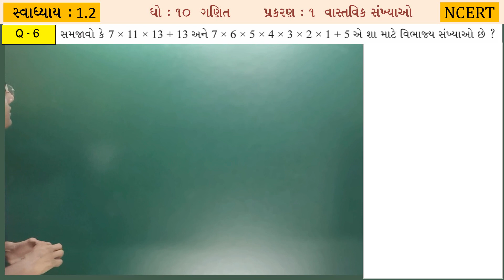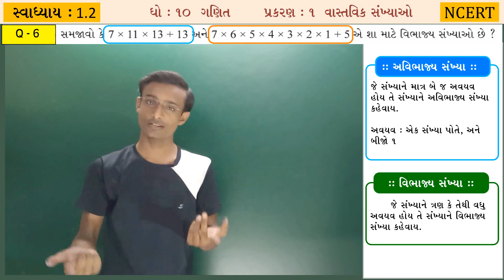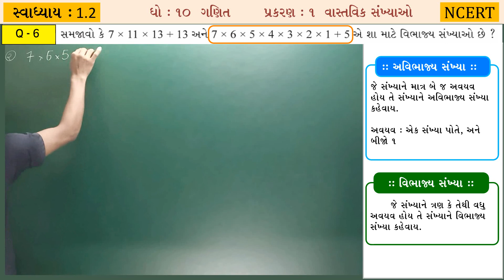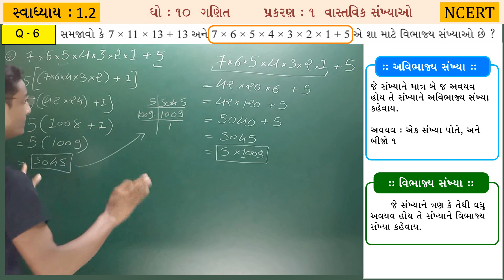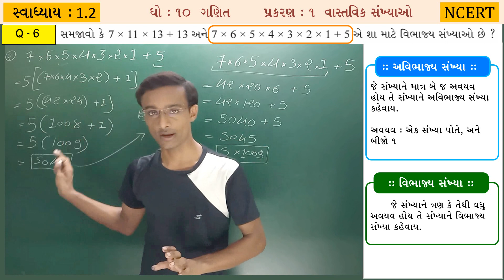Vastavik Sankhyao Exercise 1.2 Q-6 Chapter 1 NCERT Maths Std 10 (Gujarati Medium 2019)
In this video : સ્વાધ્યાય 1.2 Q-6

મુદ્દાઓ વિષે :
0:00 : Introduction
0:30 : Starting

પ્રકરણ-૧ વાસ્તવિક સંખ્યાઓમાં ફક્ત દાખલાઓ ગણવાને બદલે અમે આ લેક્ચરમાં જે તે ટોપિકને લગતી મહત્વની તથા વધુમાં ઊંડાણ પૂર્વકની માહિતી આપવાનો પ્રયત્ન કરેલ છે.

Instead of writing down the whole sample space simply use the formula. In this lecture, we have covered lots of most important questions for class 10th Chapter-1 Real_Numbers Textbook_Exercises Full Concept related to Real Numbers, Also we will learn concept first and then move forward towards tricks and questions solutions in every sums. Watch this video till end and we assure you will become a master in this chapter.